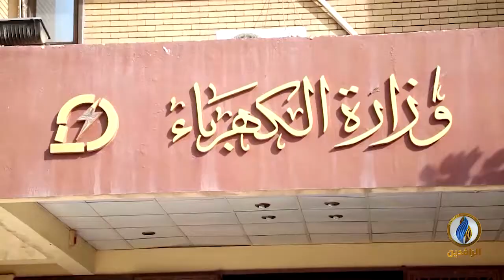أبرز الأخبار الاقتصادية على قناة_الرافدين ليوم الثلاثاء في